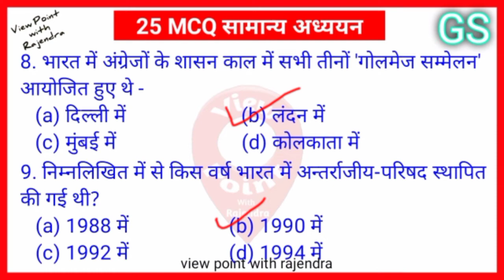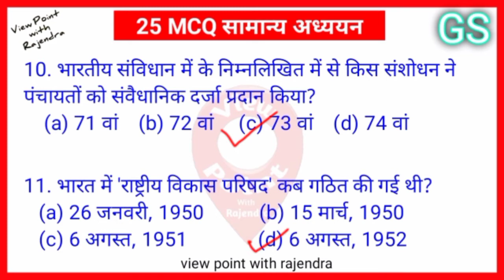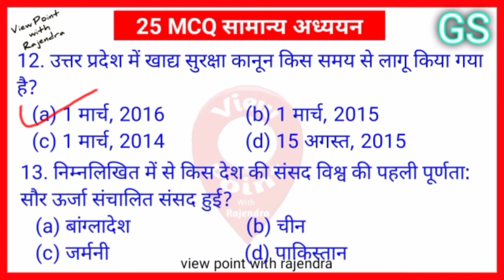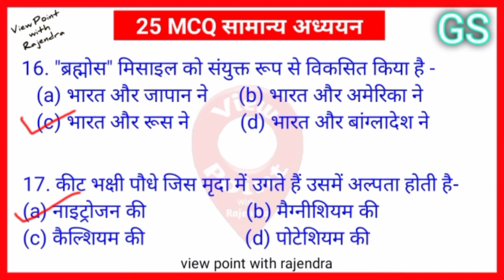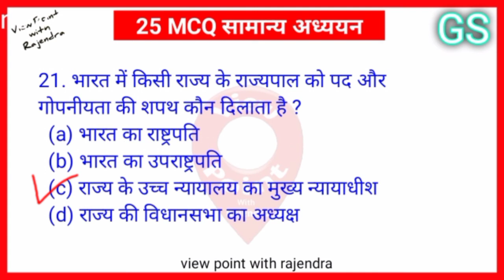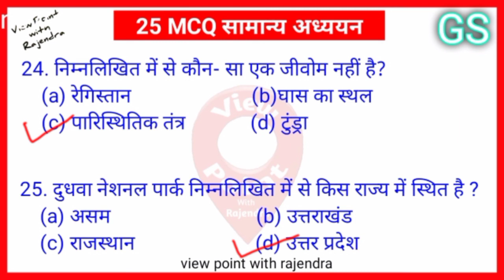सामान्य अध्धयन | GIC | LT | RO\ARO | Junior super tet